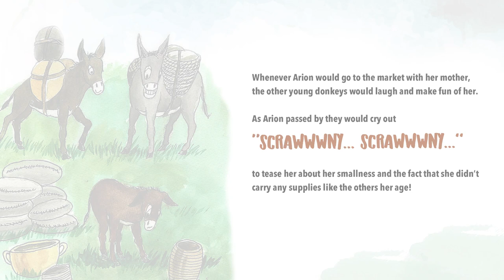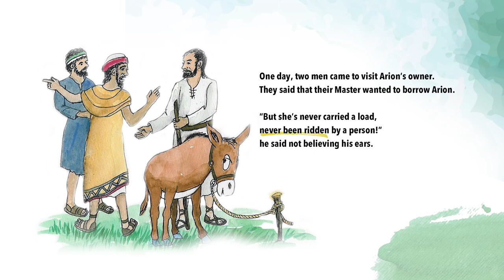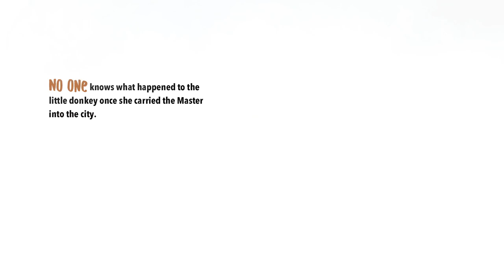Arion the Little Donkey by Mike Mazzalongo | BibleTalk.tv Kids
Arion is a little donkey that nobody thinks will amount to anything until one day the Master comes into her life and changes everything.